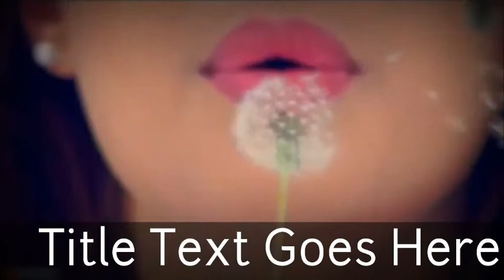BEST STATUS FOR WHAT'S APP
download background song